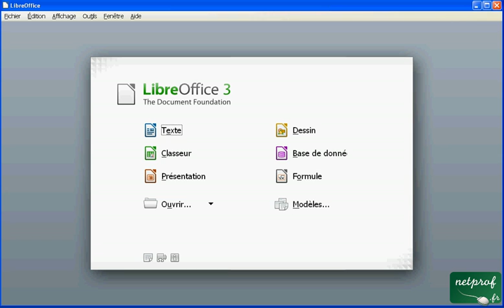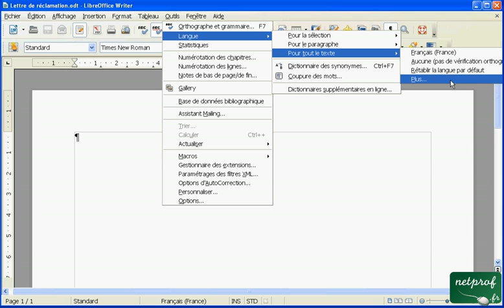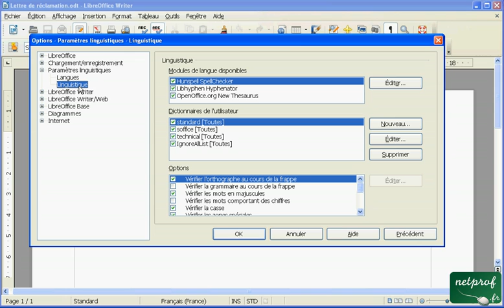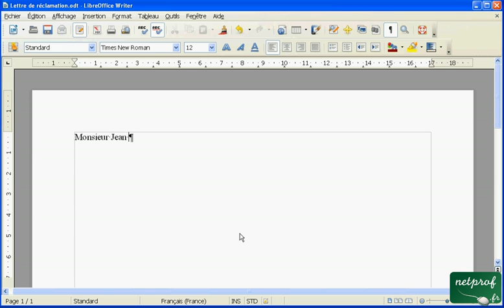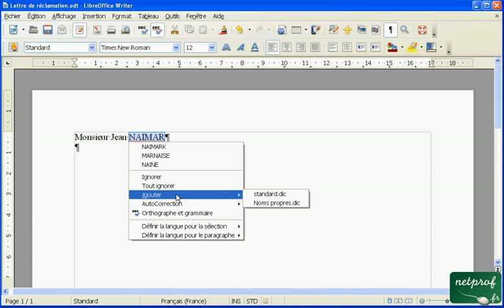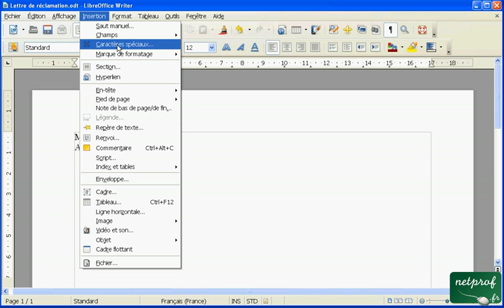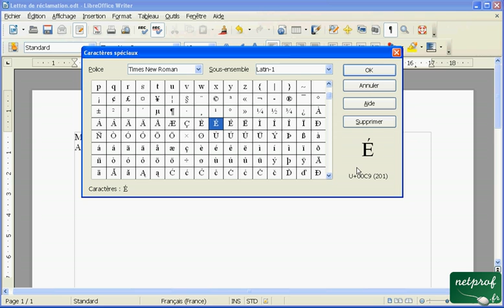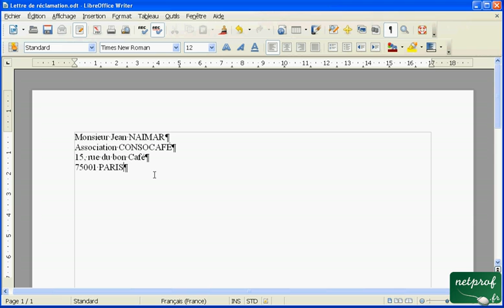Libroffice Writer - écrire une lettre - 03 - renseigner l'expéditeur puis vérifier l'orthographe